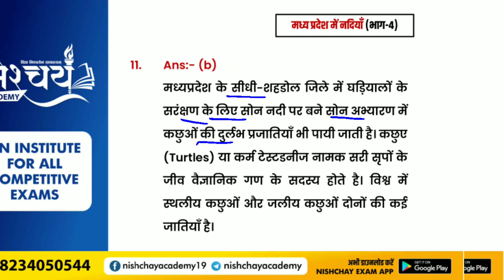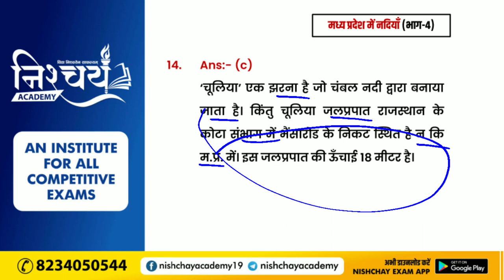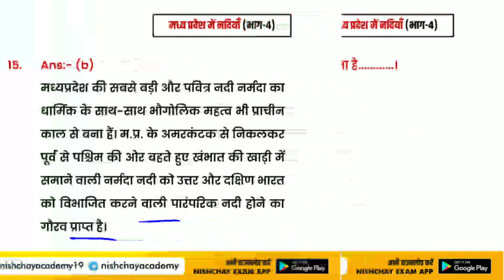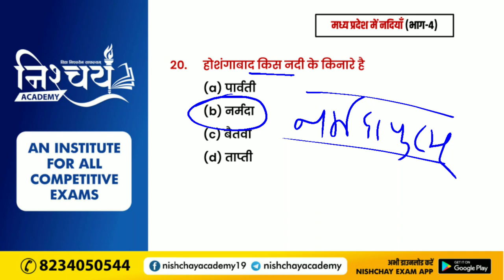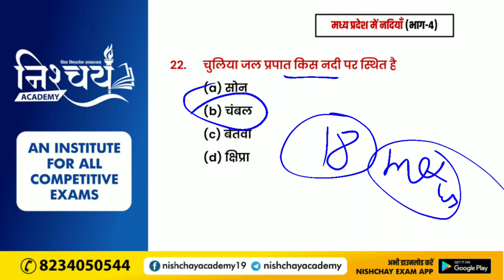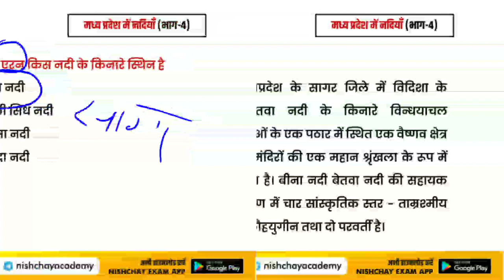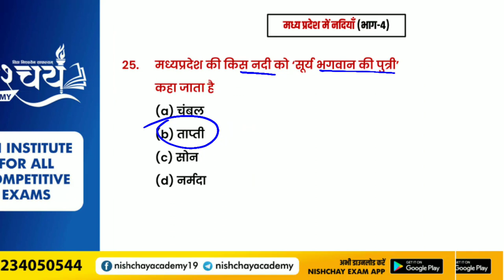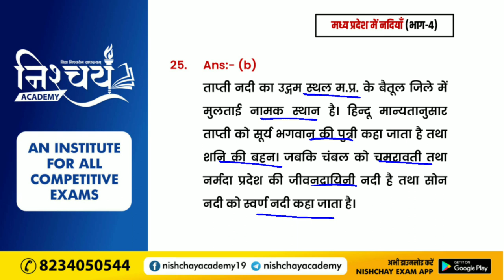MPGK | Chapter : 6 | मध्य प्रदेश में नदियाँ (भाग-4)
मध्य प्रदेश में नदियाँ (भाग-1)

मध्य प्रदेश में नदियाँ (भाग-2)

मध्य प्रदेश में नदियाँ (भाग-3)